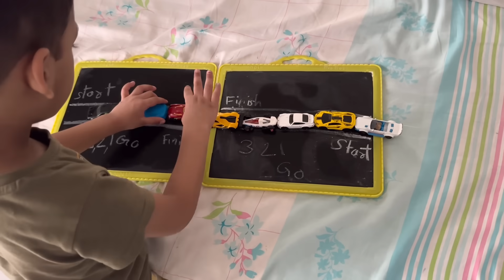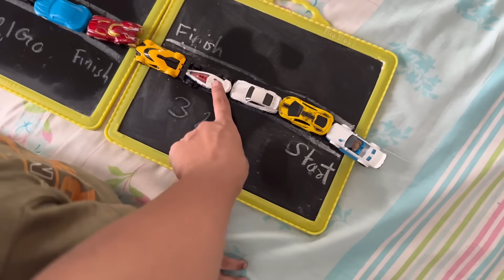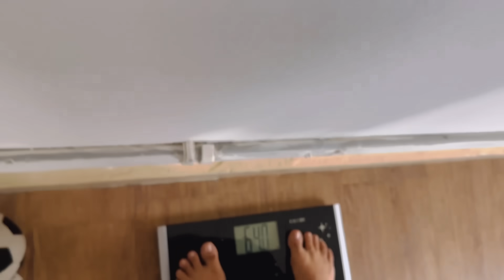ఇంతసన్నగా అవుతాఅనుకోలేదుBirthday Special Vlog With Super Weightloss 🤩Am I Reached My Goal ll iSmart